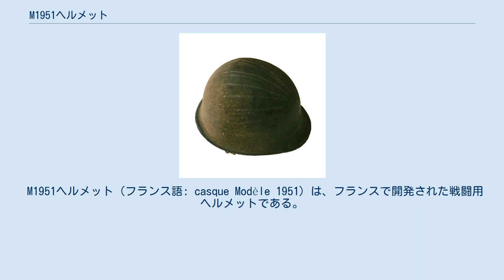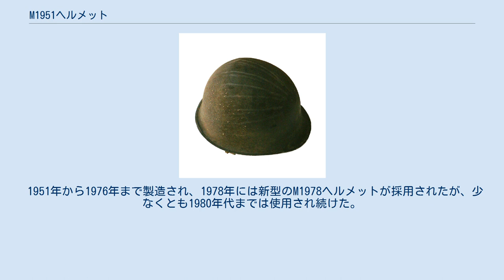M1951ヘルメット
マルセイユのノートルダム・ド・ラ・ガルド大聖堂に奉納されたもので、何らかの衝撃により後部がわずかに変形している。
 M1951ヘルメットを着用した兵士。
 M1951ヘルメット（フランス語: casque Modèle 1951）は、フランスで開発された戦闘用ヘルメットである。
アルジェリア戦争期に採用され、当時使用されていたM1926ヘルメットやM1945ヘルメット（共にフランス製）、M1ヘルメット（アメリカ製）などを更新した。
 第二次世界大戦後、フランスでは新しい国産戦闘用ヘルメットの開発に着手した。
設計にあたっては当時最新鋭だったM1ヘルメットが参考とされた。
基本的な形状を踏襲しつつ、裾の部分はM1ヘルメットよりも広くなっていた。
M1ヘルメットと同様、M1951ヘルメットも外帽と内帽から構成される。
外帽は厚さ1.2mmの非磁性合金マンガン鋼製で成形されており、M1ヘルメットよりも耐貫通性に優れるとされていた。
あご紐を通す為の環はステンレス製で、外帽に溶接されていた。
あご紐は織布製で長さの調整が可能だった。
 外帽は製造時期によって1型から3型までに分類され、あご紐を通す環の形状で区別できる。
1951年から製造された1型はM1ヘルメットの初期モデルと同様、U字型の金具が溶接されていた。
しかし、この部分の破損が相次いだため、1952年には環が可動式となった2型に生産が移行した。
1959年から製造された3型では溶接式に戻されたが、金具は脚部分を横に伸ばしたΩ字型だった。
 一方、内帽にも製造時期によって構造に差異がある。
1型から2型の外帽が製造された時期には様々な改良や変更が加えられたが、1961年頃からはそのまま設計が維持された。
材質は当初オリーブ色のアセチルセルロースだったが、後には青色やカーキ色の繊維素材やプラスチックで成形されたものも使用された。
ヘルメットを頭上に固定する為のサスペンダー部はカーキ色のコットン素材で、内帽内にネジやリベットで固定されていた。
当初はあご紐があり、チンストラップは黄褐色の銀付き革製で、牛や馬、ヤギなど様々な家畜のものが使われた。
ただし、最終的には廃止されている。
 1956年には落下傘兵向けの派生型としてM1956ヘルメットが開発された。
これは2型外帽を原型としつつ、降下時の安定性を高めたものである。
左右の環はやや前方に移り、後端部にもう1つ固定式の環が加えられた。
あご紐には頸動脈から後端部の環を通って反対側に至る紐が加えられた。
 1951年から1976年まで製造され、1978年には新型のM1978ヘルメットが採用されたが、少なくとも1980年代までは使用され続けた。
 ^ a b c “CASQUE LOURD modèle 1951 modifié TAP modèle 1956”. Musée de l'infanterie. 2016年2月3日閲覧。